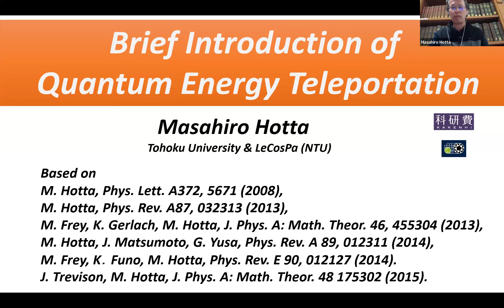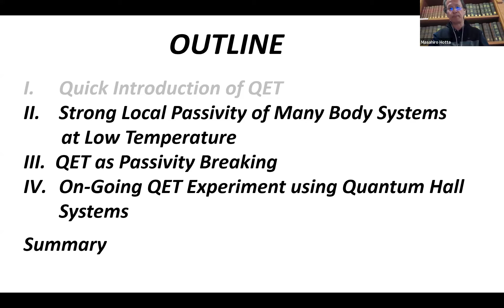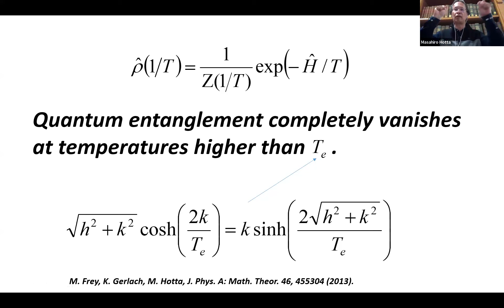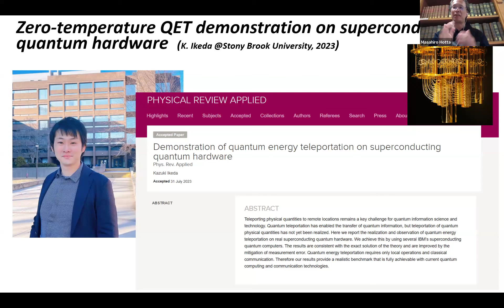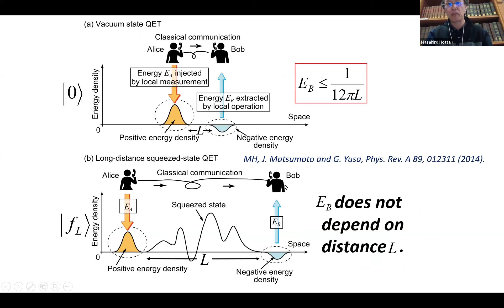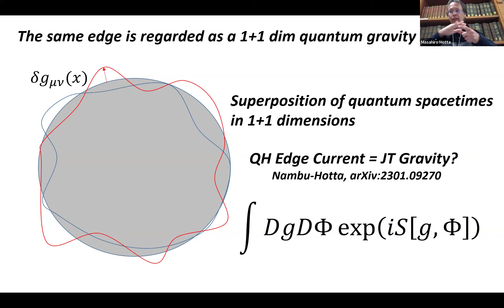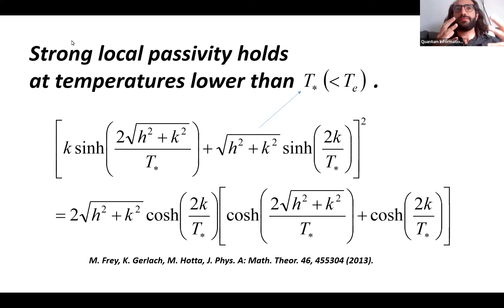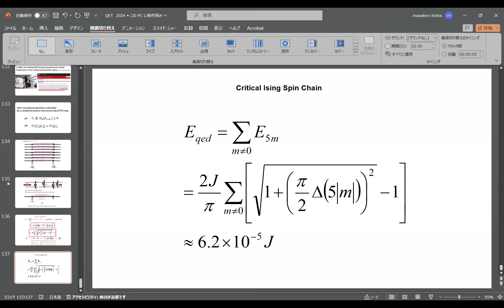QEI Seminar - Masahiro Hotta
In this fifth installment of the QEI Seminar, we had the pleasure to welcome Masahiro Hotta from the Tohoku University in Japan, who told us about his novel ideas in a talk titled: "Brief Introduction of Quantum Energy Teleportation"

Abstract: The development of techniques for manipulation of quantum information has opened the door to a variety of protocols for accomplishing unprecedented tasks. In particular, I proposed a new protocol of quantum teleportation in 2008 to achieve effective energy transportation simply via local operations and classical communication without breaking any known physical laws. This is achieved by extracting zero-point energy of entangled many-body systems by local operations dependent on information obtained by a distant measurement. The protocol is referred to as quantum energy teleportation (QET). The concept of QET is reviewed from an introductory viewpoint. Recently, two separate experiments have successfully demonstrated the realization of QET. Moreover, at Tohoku University, we are poised to conduct QET experiments utilizing quantum Hall edge currents. I would like to comment the experiments.

The QEI seminar series invites speakers to present their research relating to the interdisciplinary topic of understanding and optimizing the physical resource cost of quantum technologies.

Learn more and see how you can support the QEI